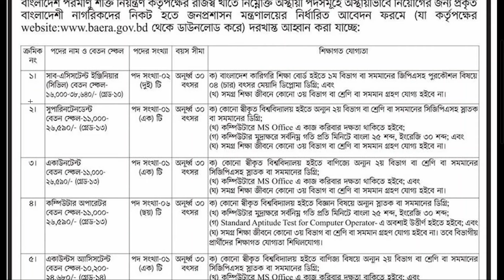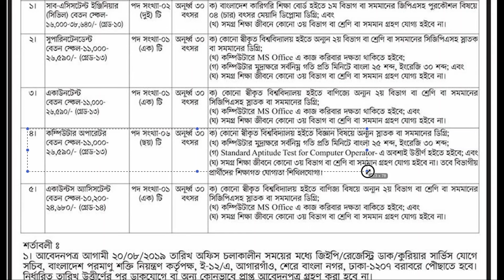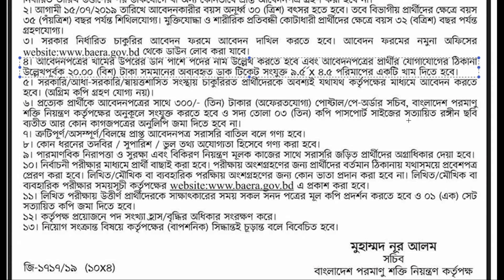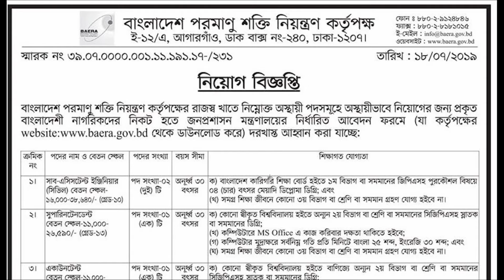BAERA Job Circular 2019